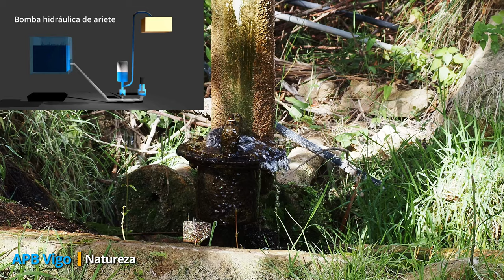Bomba hidráulica de ARIETE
El sureste de la península ibérica, es un territorio donde el agua escasea, por lo que es imprescindible llevarla hasta donde es necesaria.
La bomba hidráulica de ariete, como la que vemos en la imagen, es un invento de hace más de 200 años, que permite llevar agua a cotas elevadas, sin el uso de energía eléctrica, tan solo aprovechando  la energía cinética del agua y la presión generada por el mecanismo de ariete.
Imaxe: APBVigo
Infografía: @jordi3736